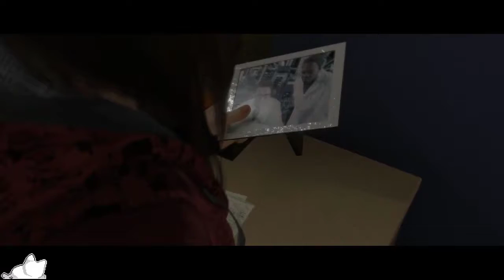Let`s Play Beyond Two Souls #16 Trennung